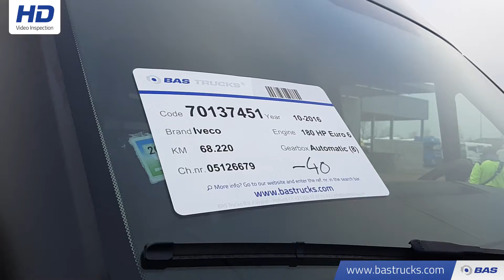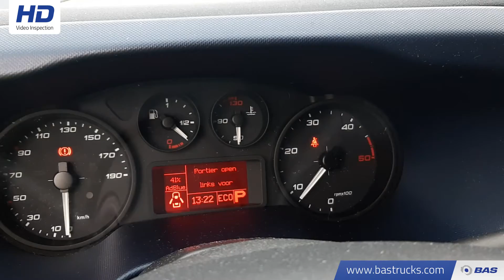70137451 Iveco Daily